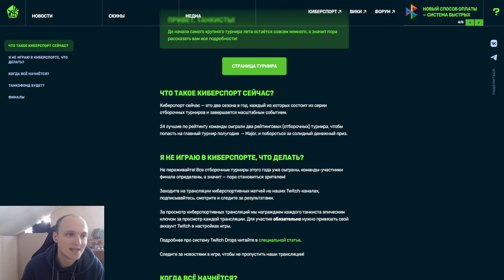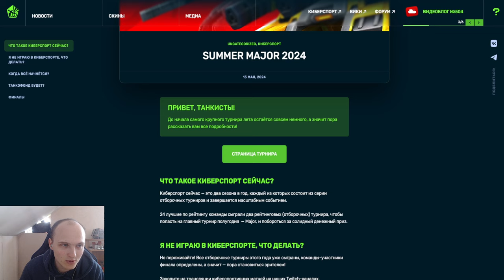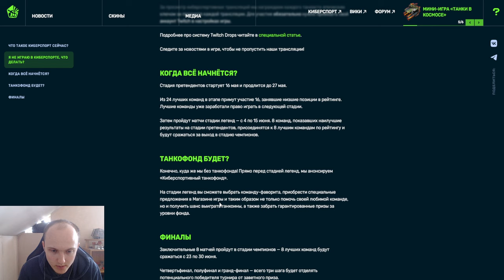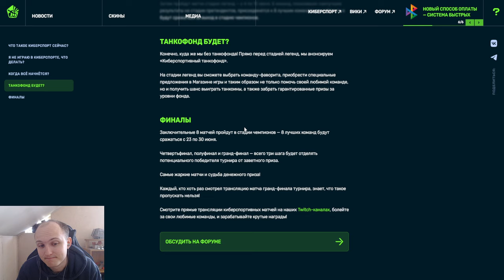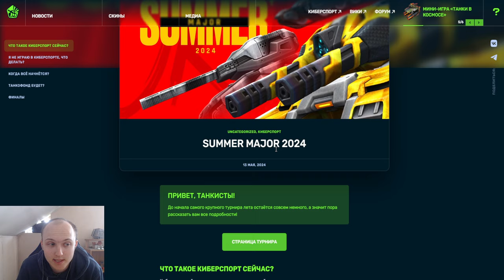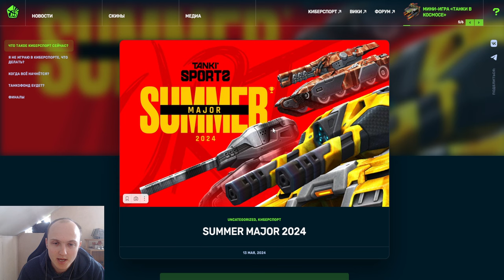ЖЕСТЬ! РАЗРАБОТЧИКИ ОФФИЦИАЛЬНО АНОНСИРОВАЛИ ЛУЧШИЙ КИБЕРСПОРТИВНЫЙ ТАНКОФОНД В ТАНКАХ ОНЛАЙН